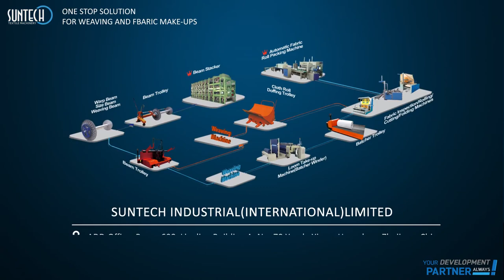Suntech Motorized Type Fabric Sample Cutting Machine